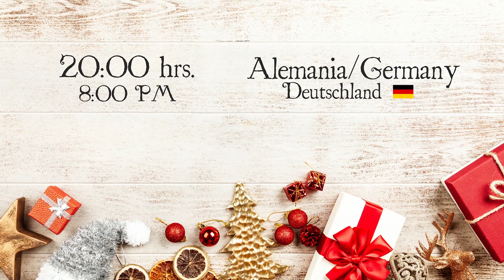ES+EN Concierto Internacional de Navidad - International Christmas Concert -20 Dic 2020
ES, EN, PT, DE 👇 ↓↓↓↓↓ ___________  HOUR IN YOUR COUNTRY: BELOW 👇 ↓↓↓↓↓
ES: ¿Estás listo para recibir al Señor en tu corazón en esta Navidad? Sigamos preparándonos en este camino de Adviento para celebrar la Navidad juntos como familia internacional. Ha sido un año de muchas dificultades, pero también de muchas bendiciones. Queremos cerrar este año juntos, y te invitamos a que seas parte.

20 de diciembre - concierto internacional de Navidad. A las 20 horas de Alemania. En el Facebook y Youtube de Schoenstatt International.

EN: Are you ready to receive the Lord into your heart this Christmas? Let us continue to prepare ourselves on this Advent journey to celebrate Christmas together as an international family. It has been a year of many difficulties, but also of many blessings. We want to close this year together, and we invite you to be a part of it.

December 20 - international Christmas concert. At 8 PM Germany. On Schoenstatt International's Facebook and Youtube pages.

HORARIOS/TIMES:
1 PM: Mexico - Texas - Costa Rica - Guatemala - Nicaragua
2 PM: Miami - New York - Ecuador - Colombia - Peru
3 PM: Bolivia - Puerto Rico
4 PM: Argentina - Brasil - Chile - Uruguay - Paraguay
8 PM: Deutschland - España - Italia

PT: Você está preparado para receber o Senhor em teu coração neste Natal? Seguimos nossa preparação no caminho do Advento para celebrar o Natal unidos como uma família internacional. Foi um ano de muitas dificuldades, mas também de muitas bençãos. Queremos encerrar este ano unidos, e convidamos você a fazer parte.

20 de dezembro - concerto internacional de Natal. Às 16 horas, de Brasil. No Facebook e no Youtube de Schoenstatt International.

DE: Bist du bereit das Jesuskind - unseren Herrn - zu Weihnachten in Dein Herz aufzunehmen? Lasst uns den Advent weiterhin nutzten, um gemeinsam als internationale Familie uns auf Weihnachten zuzugehen und gemeinsam zu feiern. Es war ein Jahr mit vielen Schwierigkeiten, aber auch gefüllt mit Gnaden. Wir möchten dieses Jahr gemeinsam abschließen, und wir laden Dich ein, daran teilzunehmen.

20. Dezember - internationales Weihnachtskonzert. Um 20 Uhr in Deutschland. Auf den Facebook- und Youtube-Seiten von Schoenstatt International.